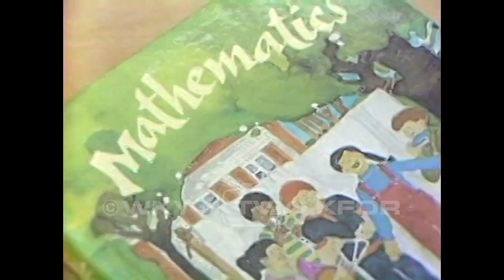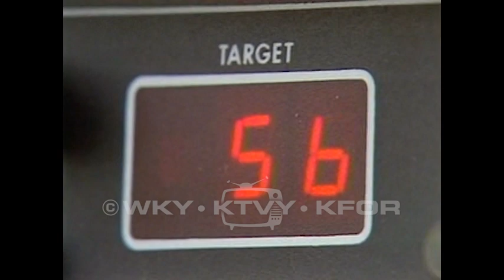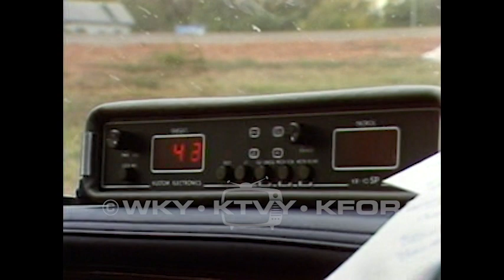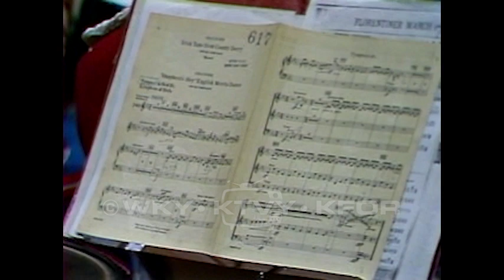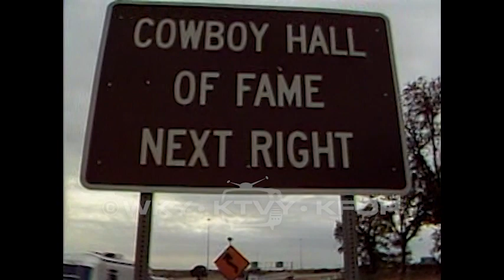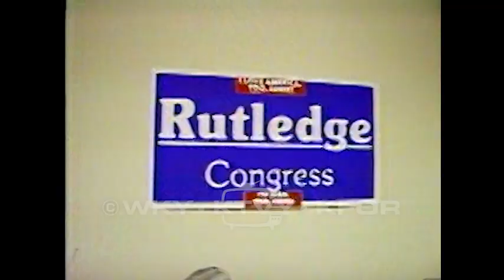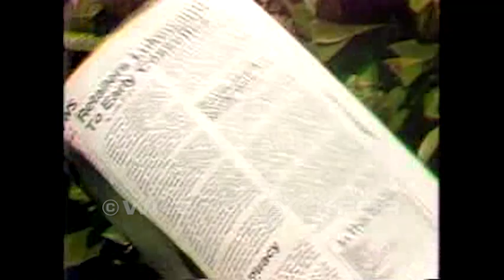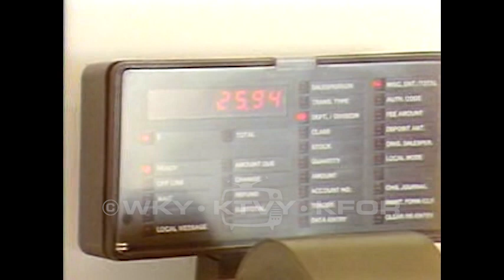Tape 665. 1982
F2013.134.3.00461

Description: 1. Truman school 5pm – Footage of elementary age students and their teacher in a classroom. 10/19/1982; 2. New Radar 5pm – A new radar device helps state troopers catch speeders. 10/21/1982; 3. Dotty West 10pm – Profile of singer Dottie West, who is performing with the symphony in Oklahoma City. 10/22/1982; 4. Maureen Reagan visits Tulsa 10pm – Maureen Reagan speaks to a group about violence against women. (nondate); 5. Love Co. Mutuel 5:30pm – Love County voters go to the polls to decide on parimutuel horse racing. Supporters and opponents comment. 10/1982; 6. Cummins memorial noon 10/25/1982; 7. Family reaction on debate 10pm – A couple says that a televised debate has helped them to decide who to vote for in the upcoming election for Governor. 10/27/1982; 8. Blood drive 5pm – People dress in costumes to promote a blood drive. 10/28/1982; 9. Bobby Standridge – A man talks about bite mark analysis. 10/28/1982; 10. Banks meet 5pm – A man talks about banking regulations at an Independent Bankers Association meeting. 10/29/1982; 11. Car safety seats 10pm – Child safety seat promotion helps encourage people to use the car seats with their children. 10/30/1982; 12. Wing walker for am – A man who performs as an air walker is interviewed. 11/01/1982; 13. Newcastle de-annex 5pm – Newcastle has been de-annexed from Oklahoma City. Newcastle city manager is interviewed. 11/01/1982; 14. Marine Band 10pm – Band performs in a gymnasium. 11/01/1982; 15. Cowboy Hall 5pm – Shots of exterior of Cowboy Hall of Fame. 11/02/1982; 16. Mission heater 10pm – Items like blankets and floor heaters have been donated to help the City Rescue Mission stay open. The mission still needs $7000 to repair its heater. 11/02/1982; 17. Election wrap 5pm – Overview of election results around the state. 11/03/1982; 18. Armed forces/economy 5pm – Many people who cannot find jobs decide to join the armed forces. 11/04/1982; 19. Death 5:30pm – Police investigate near a small outbuilding. 11/04/1982; 20. OBNDD investigation 5:30pm – OSBI is investigating the Department of Narcotics and Dangerous Drugs. The investigation is related to fiscal matters within the department. 11/05/1982; 21. Custer's revenge video game NBC – Footage of print ad for video game. 11/05/1982; 22. Sales tax 10pm – A man says that most of the reduction in sales tax can be attributed to the reduction in oil. 11/05/1982; 23. Orbach folo 6pm – An investigator believes that there is someone who has information about the Orbach murders who will come forward. 11/06/1982; 24. Church fire 10pm – Aftermath of a fire at a church. 11/07/1982; END.

Coverage: Marietta (City), in Oklahoma (USA)
Newcastle (City), in Oklahoma (USA)

Extent (quantity/size): 0:31:17

Subjects: Armed forces / Banks and banking / Child car seats / Debates / Elections / Gambling / Horse racing / Local government / Political campaigns / Public schools / Racism / Shelters for the homeless / Taxes / Television news programs / Unemployment / Video games